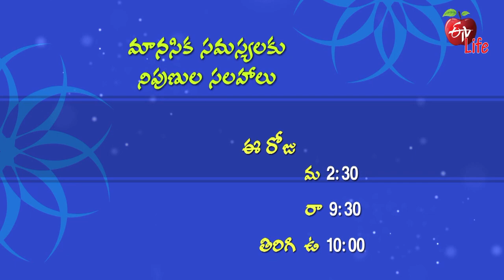Antharangam | అంతరంగం | Promo | 2.30 PM | 9th Jan 2023 | ETV Life